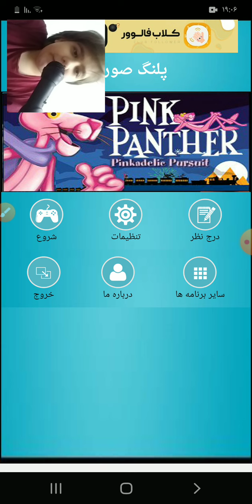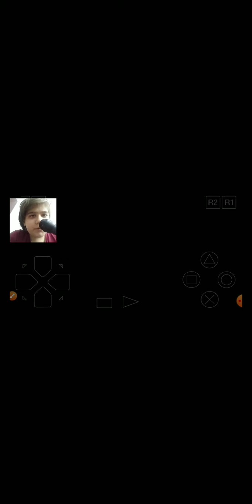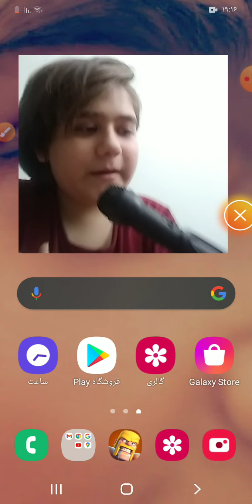گیم پلی بازی فان پلنگ صورتی